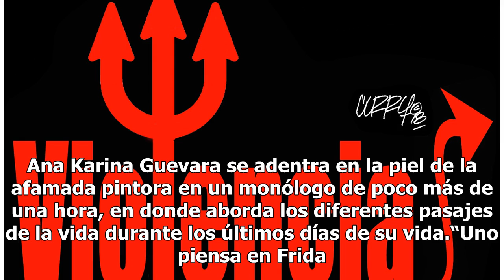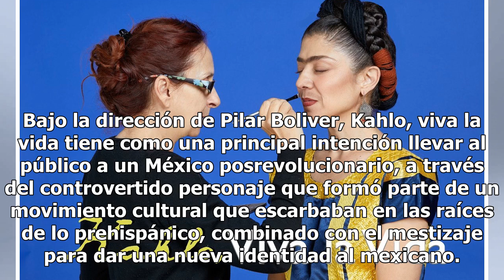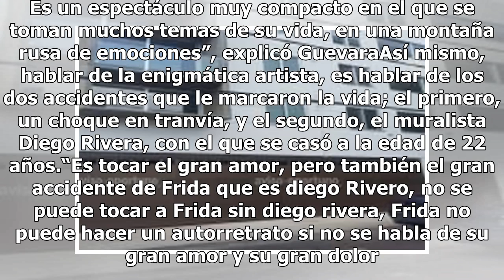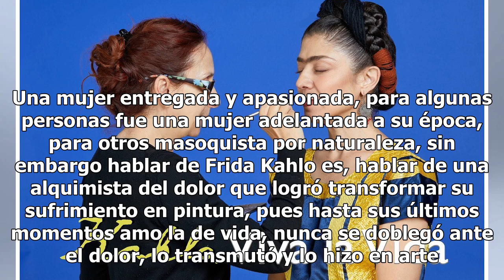Pilar Bolivier y Ana Karina Guevara, llevan al teatro la vida de Frida Kahlo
A modo de un retrato hablado, las actrices Pilar Bolivier y Ana Karina Guevara, llevan al teatro la vida de Frida Kahlo, quien a través de las palabras pintan la vida de la artista mexicana, mostrando su lado más real y adentrándose en su intimidad, para entregar una mirada entrañable de la mujer co...